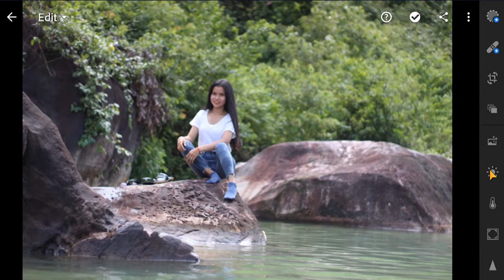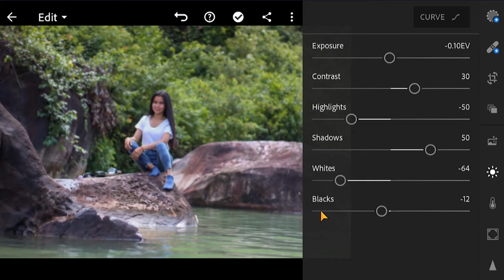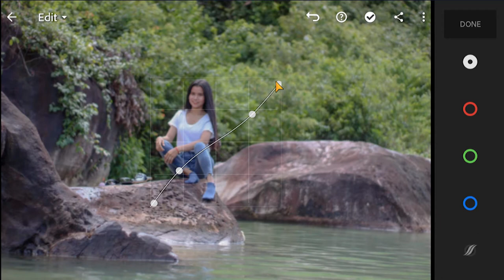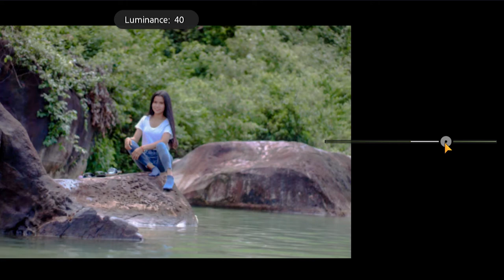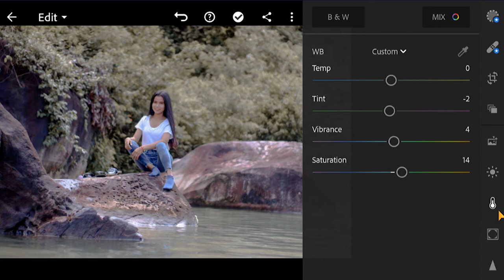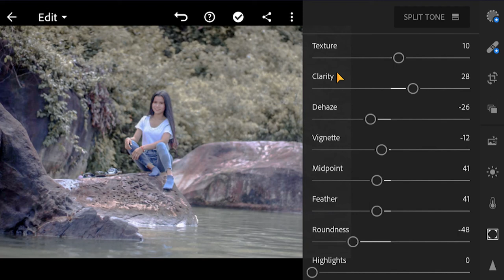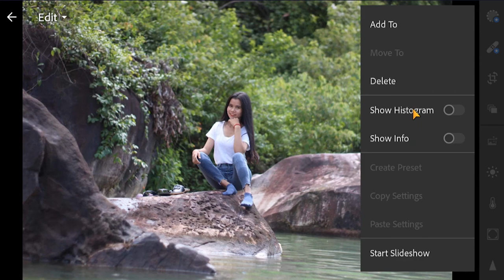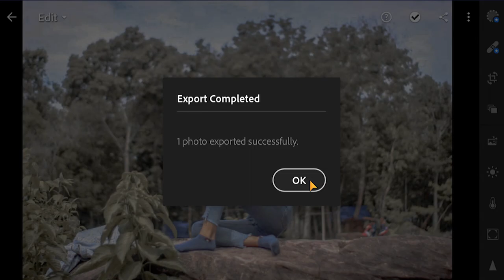Lightroom Mobile Preset​ |liahtroom Editing 2020